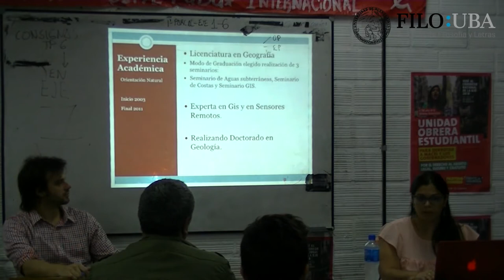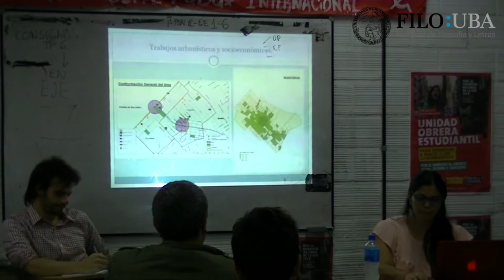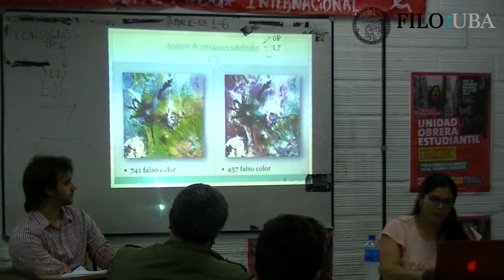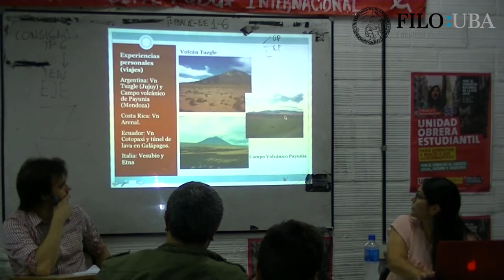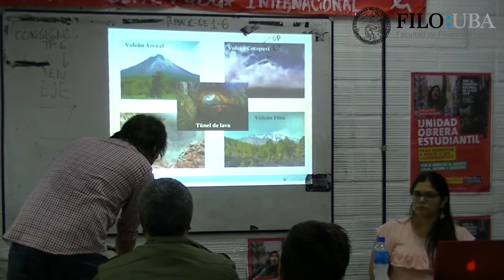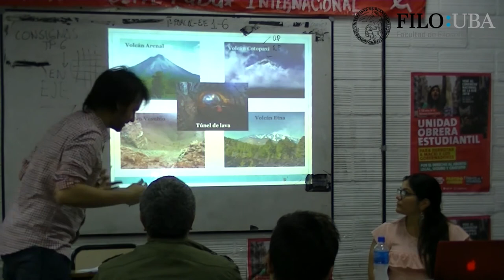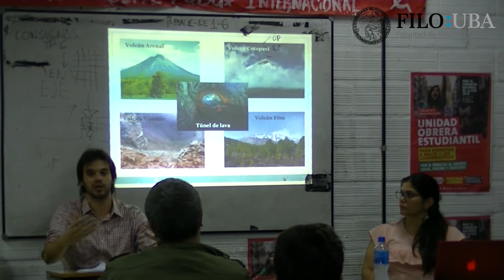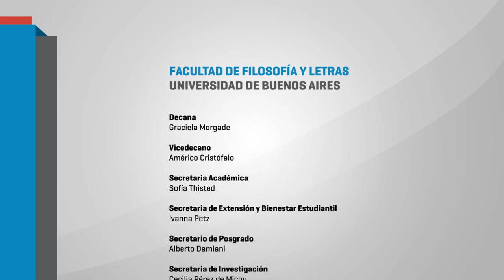Introducción a la Geografía - Panel Marcela Fernandez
La cátedra Introducción a la Geografía de la Carrera de Geografía (FFyLL-UBA) tiene el agrado de invitarlos a la siguientes Mesa Redonda:

 Los Usos de los Sistemas de Información Geográfica en el campo laboral.
La visión de jóvenes geógrafos/as

Participan:
Marcela Echeverría
Lic. en Geografía (Universidad Católica Temuco).
Maestranda en Políticas Sociales Urbanas (Universidad Nacional Tres de Febrero)

Marcela Fernández
Lic. en Geografía (UBA)
Doctoranda en Geología (UBA)

Moderador
Darío San Cristóbal (UBA)
Martes 8 de mayo de 2018, 19.15 horas
Puán 480. 2 piso, aula 228.